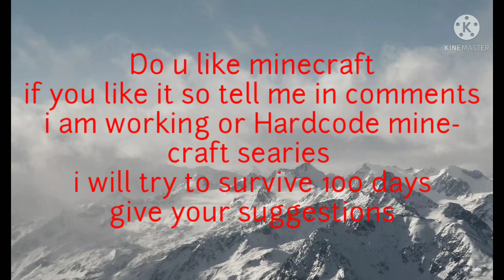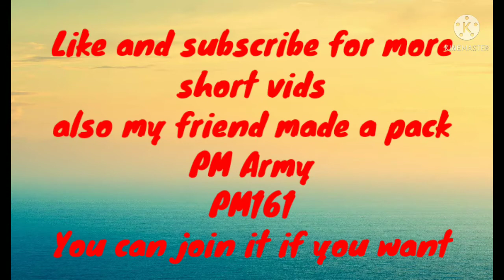The wolf✓Level up to 30!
Try this seed in Minecraft its too much good
u can find 2 enchanted apple in temples